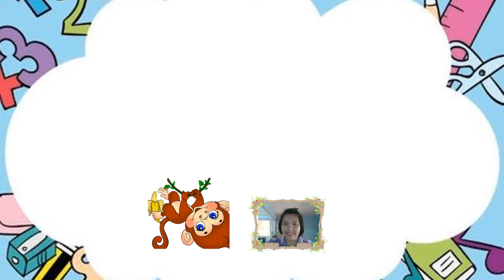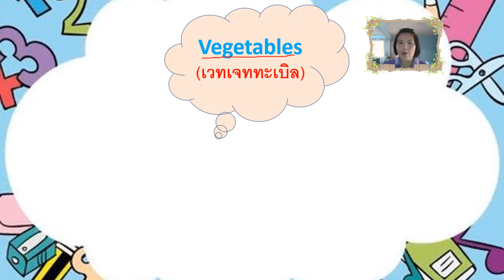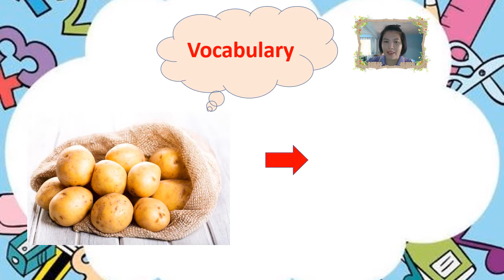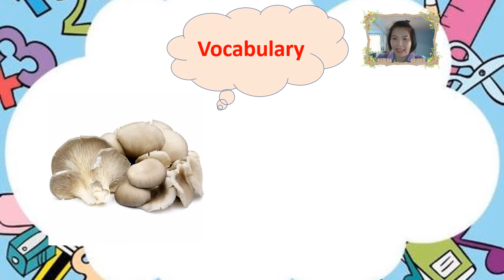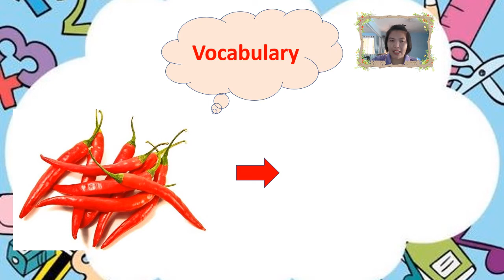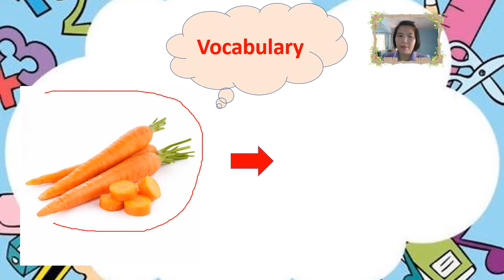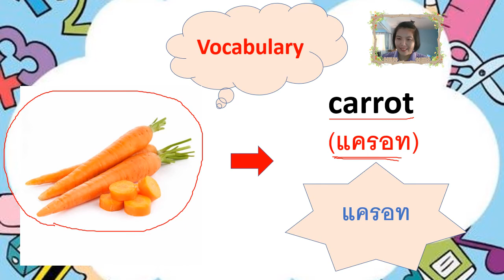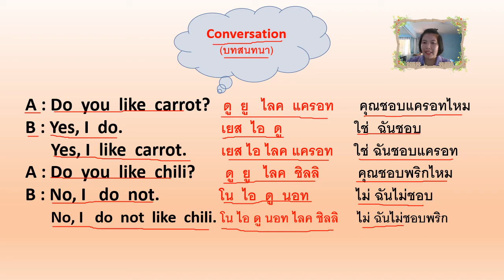23/07/2564 ป.1 วิชาสนทนาภาษาอังกฤษ เรื่อง Vegetables ผัก